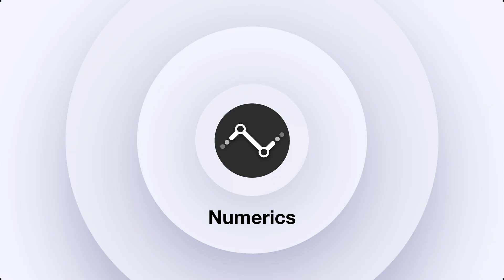Numerics for Apple Vision Pro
A quick demo showing Numerics working on the Apple Vision Pro simulator.